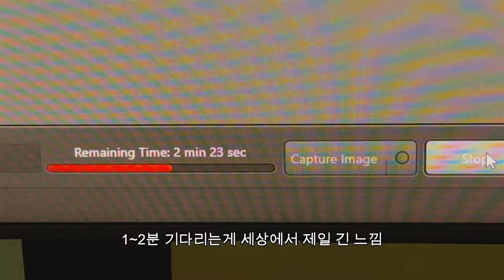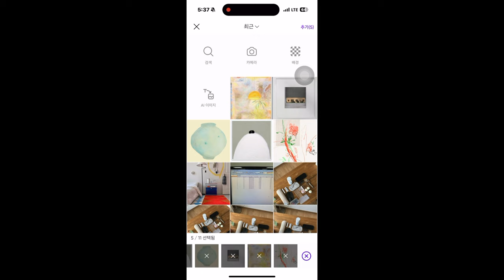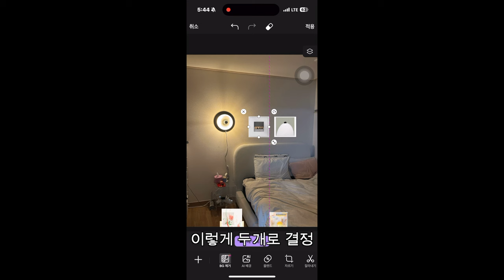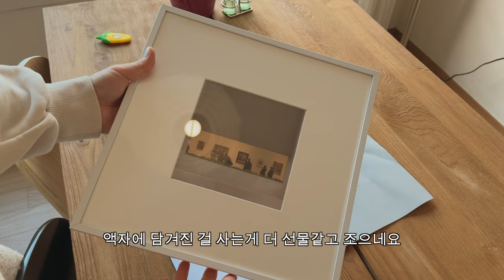(Sub) vlog, 봄 맞이 침실에 포인트 주기 🌿 : 새 액자 달고 겨울 옷 정리하고 셀프네일 하기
ꕤ insta : ofjuhen
ꕤ camera : iphone15 pro, Canon G7x mark II
ꕤ edit : final cut pro